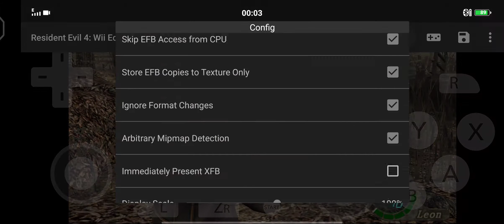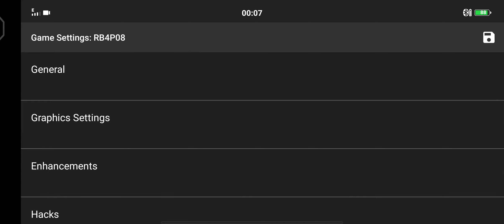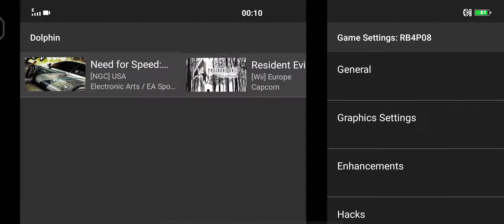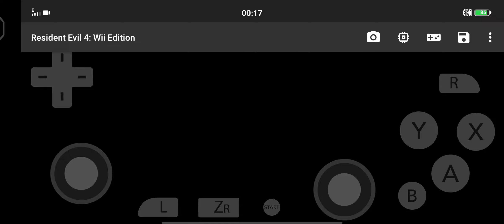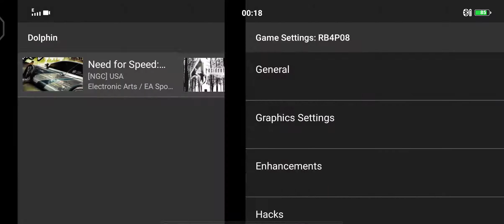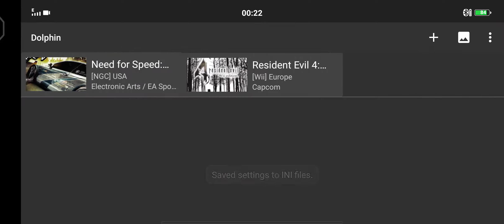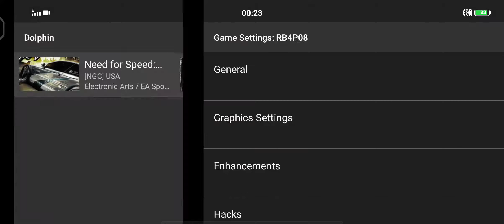Resident Evil 4 (Wii) dolphin mod android, 2x-5x resolution, Snapdragon 865, iqoo neo 3 gametest.